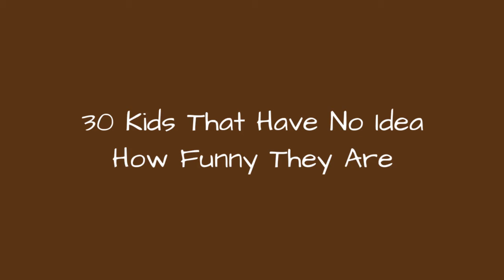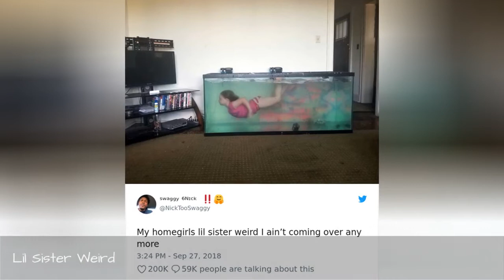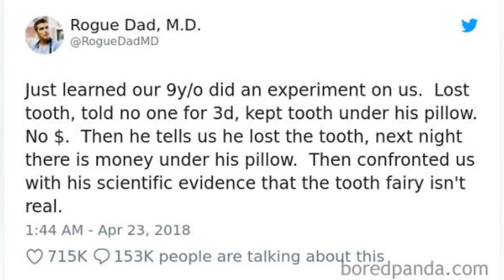30 Kids That Have No Idea How Funny They Are 😂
If you've ever thought that comedians are the funniest people on earth, we have something to prove you wrong. In fact, no comedian has ever had such hilarious bits as some of these funny kids. Of course, with kids, the smart jokes are mostly unintentional, but their funny fails are way better than most of the staged pranks and even the best jokes that were scripted. Forget seeing your child accepting a graduation diploma or walking down the aisle. The biggest pros of having a kid are the endless laughs you have when raising them. Bored Panda has collected a list of hilarious reasons why kids are never dull, and it'll make your day. From staging funerals to informing random strangers their pants are down; these moments prove that - intentionally or not - smart kids can become the funniest comedians in a matter of seconds and start performing their bit in the most unexpected places. Scroll down to check out the entries, upvote your favorites and if they don't satisfy your hunger for giggles, fire up a list we created earlier about the other times kids made everyone laugh out loud, whether in the case of parenting fails or in a glimmer of their own spectacular understanding of humor.
0:00 - Intro
0:00:12 - This Kid Was A Fart For Halloween
0:00:21 - When I Babysit My Niece She Makes Me Play Operation. Her Favorite Part Is When She Dies And We Have A Funeral For Her
0:00:30 - Barbie House Rules
0:00:39 - I Might Need To Have A Talk With My Daughter, But I'm Not Sure What I'd Even Say
0:00:48 - I Too Have A Daughter Going Places
0:00:57 - My 7-Year-Old Sister Loves Dinosaurs But My Parents Got Her A Dollhouse For Christmas. This Is What I Came Home To Tonight
0:01:06 - Our 6-Year-Old \"Ran Away\" Yesterday So We Told Him We Love Him And To Come Back If He Needs Anything. He Came Back And Took The Cat
0:01:15 - Feared The Worst When My Marine-Turned-Cop Neighbor Called Me Saying \"Come Quick... My Kids... There's B*inaudible* Everywhere... Wife's Gone...\"
0:01:24 - My Friend Got Her Daughter's Basketball Team Pictures Today
0:01:33 - Lil Sister Weird
0:01:42 - My Daughter And My Puppy Fight Over Who's Going To Warm Their Butt On The Vent In The Morning. The Baby Won Today. The Puppy Is Pouting About It
0:01:51 - My Daughter's Christmas List
0:02:00 - We Had A Local Elementary School Decorate Paper Bags For Earth Day And I Found This One We Had Left Over. This Kid Lol
0:02:09 - My Old School Asked Kids In Preschool What They Wanted To Be When They Grew Up
0:02:18 - Scientific Evidence